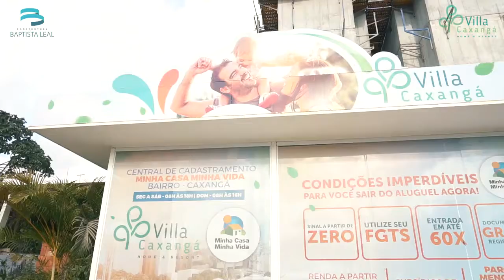VENDAS: 9.9717-6018 - Villa Caxangá: SEU MINHA CASA, MINHA VIDA EM RECIFE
𝐎 𝐒𝐄𝐔 𝐌𝐈𝐍𝐇𝐀 𝐂𝐀𝐒𝐀 𝐌𝐈𝐍𝐇𝐀 𝐕𝐈𝐃𝐀 𝐄𝐌 𝐑𝐄𝐂𝐈𝐅𝐄 𝐍𝐎 𝐌𝐄𝐋𝐇𝐎𝐑 𝐂𝐎𝐍𝐅𝐎𝐑𝐓𝐎 𝐏𝐀𝐑𝐀 𝐒𝐔𝐀 𝐅𝐀𝐌𝐈́𝐋𝐈𝐀
Empreendimento Villa Caxangá
Apartamentos tipos com os cômodos: 01 sala, 01 varanda, 02 quartos sociais, 01 wc social, 01 cozinha e 01 área de serviço
Endereço: Rua Maestro Fernando Borges, 87 - Caxangá - Recife - PE
SINAL DE NEGÓCIO A PARTIR DE R$7.200
PARCELAS A PARTIR DE R$699,00
APROVEITE AS CONDIÇÕES DE PRÉ-LANÇAMENTO E GARANTA JÁ A SUA UNIDADE.
✅ 𝐈𝐦𝐨́𝐯𝐞𝐥 𝐚𝐜𝐞𝐢𝐭𝐚 𝐮𝐭𝐢𝐥𝐢𝐳𝐚𝐜̧𝐚̃𝐨 𝐝𝐞 𝐅𝐆𝐓𝐒
✅ 𝐈𝐦𝐨́𝐯𝐞𝐥 𝐚𝐜𝐞𝐢𝐭𝐚 𝐟𝐢𝐧𝐚𝐧𝐜𝐢𝐚𝐦𝐞𝐧𝐭𝐨 𝐡𝐚𝐛𝐢𝐭𝐚𝐜𝐢𝐨𝐧𝐚𝐥
CONTATOS PROFISSIONAIS:
👨🏽‍💻- Manoel Neto - CRECI/PE 13.568 🔑